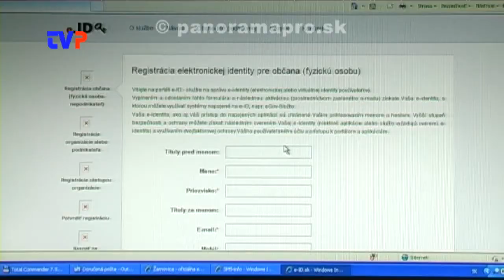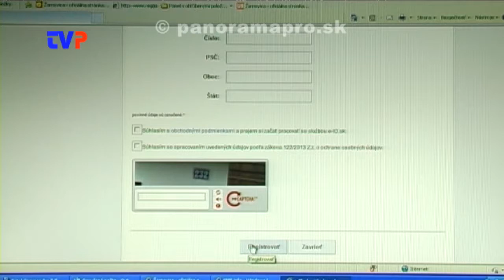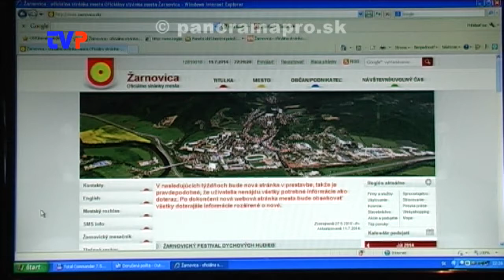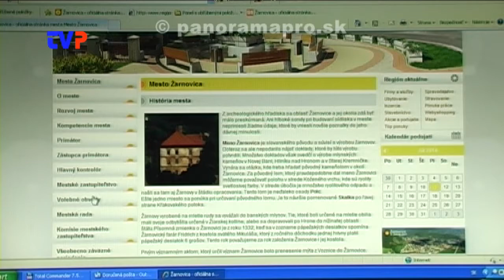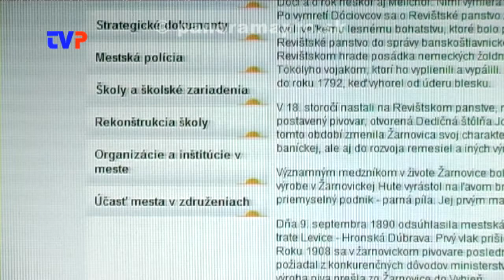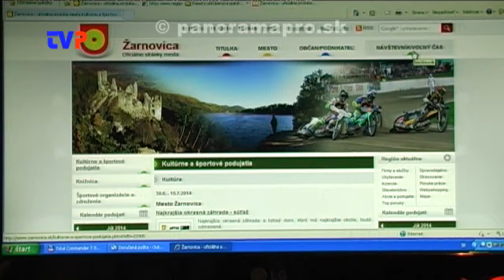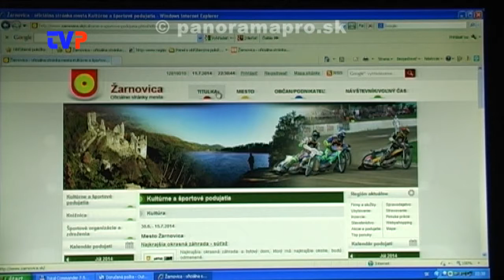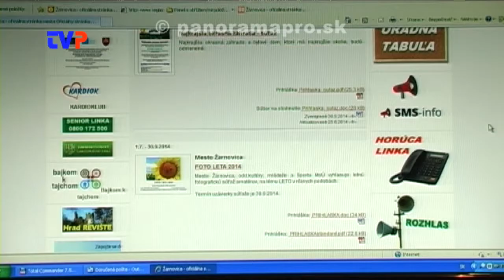Free Wifi zóna - SMS info a nová webová stránka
Elektronizácia mesta Žarnovica.